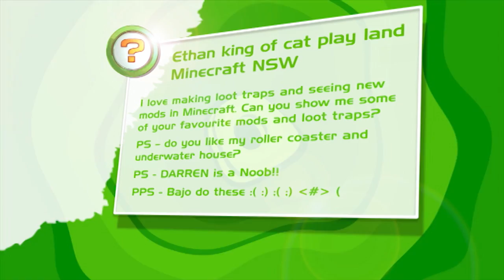Forza Motorsport 6 & Lovers in a Dangerous Spacetime | Ep 33 | 2015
Bajo, Hex, Goose and D.A.R.R.E.N. are back in the Good Game Spawn Point studio for more gaming goodness! This week we review Lovers in a Dangerous Spacetime and Forza Motorsport 6!